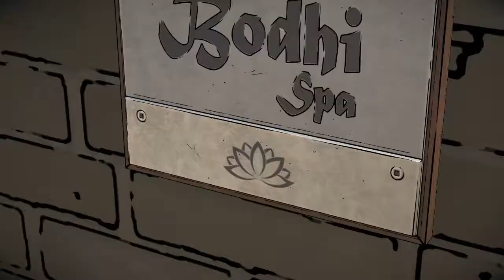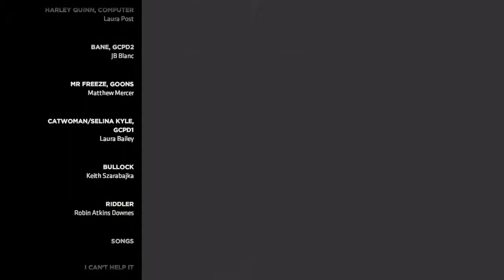Batman: The Enemy Within Episode 3 Gameplay Walkthrough Final Part 6- Shifting The Blame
Hi Everyone and welcome to the third episode of the Batman The Enemy Within. Fractured Mask.In this part we harley is determined to end this mole problem once and for all, she has two suspects in mind. so one of them needs to go down...but who?

Stay Awesome!